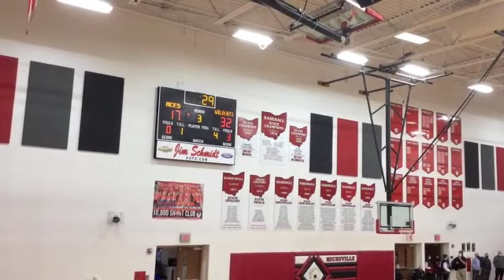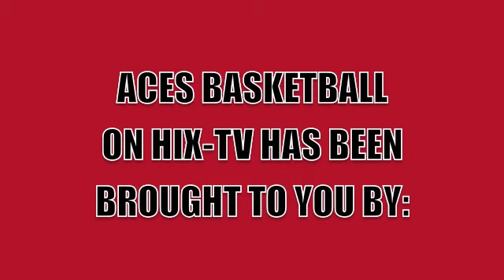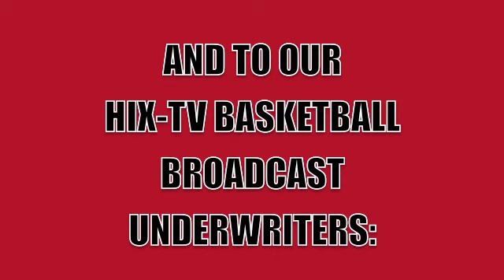Hicksville Boys JV Basketball vs. Miller City 2-19-21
HIX-TV's coverage of the Boys Junior Varsity Basketball game between Hicksville and Miller City, Ohio high schools. The game was played at Hicksville on February 19, 2021. This is the edited broadcast version of the original HIX-TV Live Stream coverage.